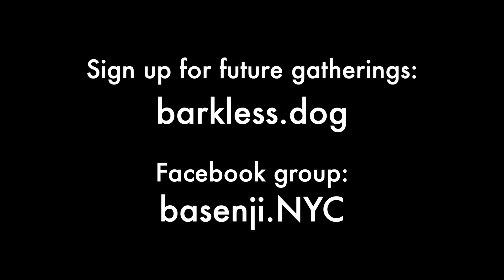Six Friends Meet in the Park - New York City Basenji Gathering - 2 February 2020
Six veteran basenjis join for a run in Washington Square Park. Youngest was Rocket (male, two years old,) then Mia (female, three years old,) Calla (female, five years old,) Kepler (male, five and a half years old,) Fuji (female, eight years old,) and Akila, the senior dog (female, eleven years old.) (Approximate temperature: 39F | 4°C.)

Join Us!